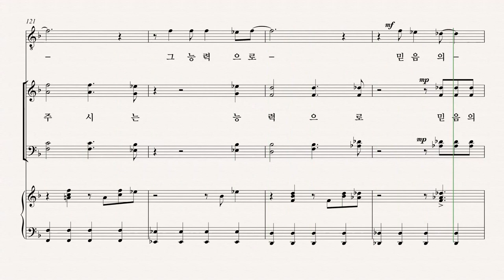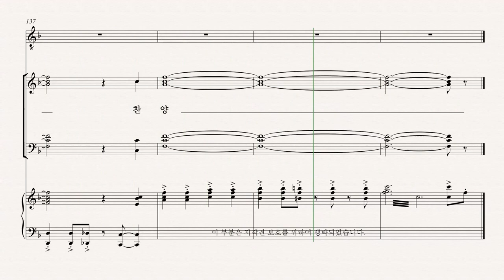[유빌라테] 유빌라테 명품성가 35집 '다윗과 같은 믿음으로' - Alto